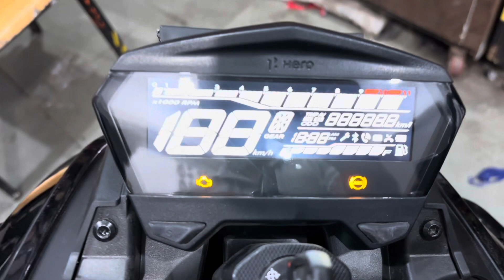New Hero Xtreem install PPF Film😜